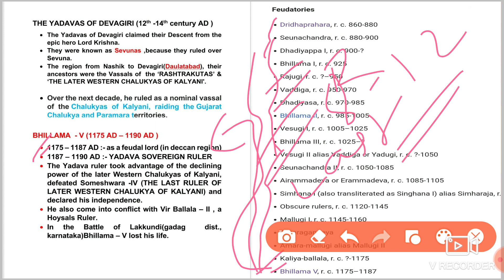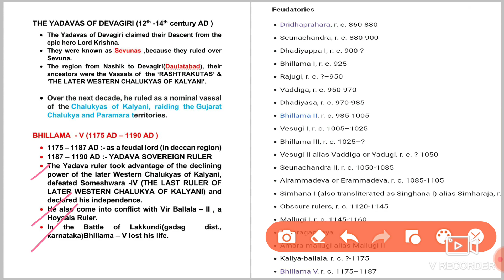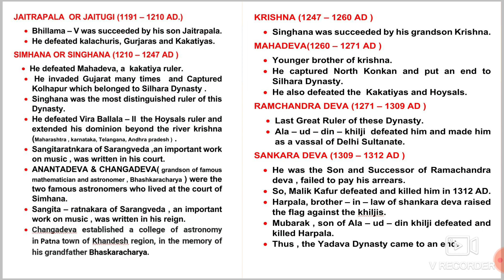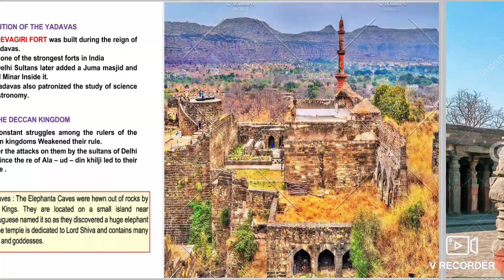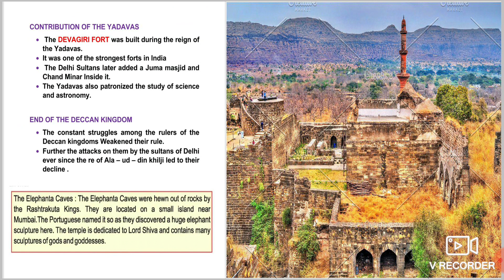YADAV DYNASTY || THE SOUTH INDIAN KINGDOM | TAMILNADU HISTORY